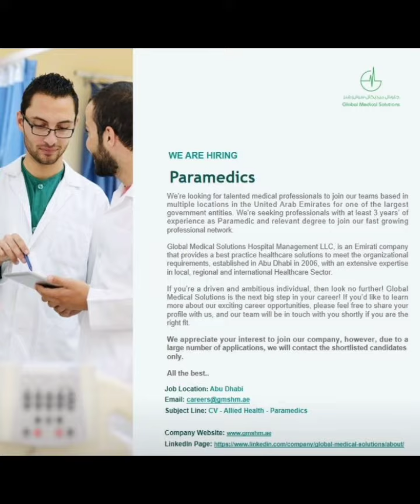Latest Pharmacy Jobs In Gulf Countries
Watch This Video To Get Latest Pharmacy Job Updates In Gulf